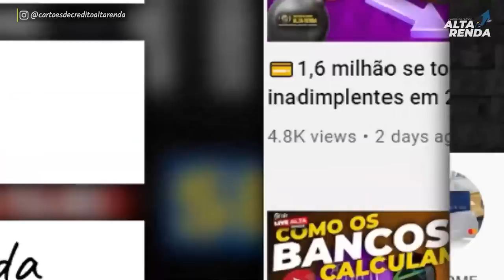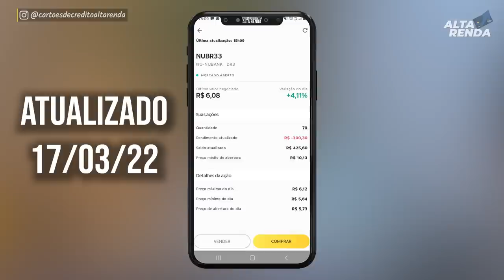💳NUBANK DESPENCA E JÁ ACUMULA 141 BILHÕES EM QUEDA. O QUE ESTA ACONTECENDO COM O NUBANK?